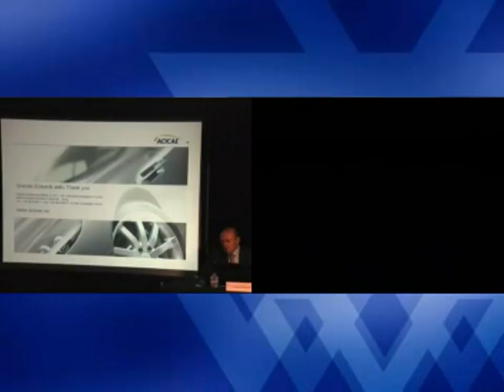Intervención de Julián Hernando (Parte 5)